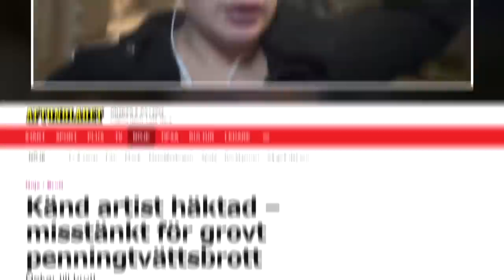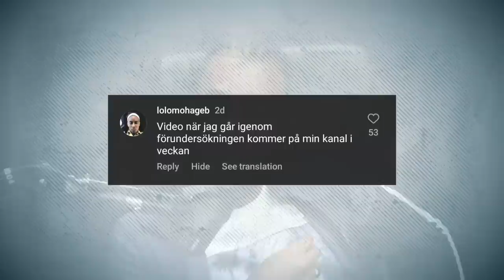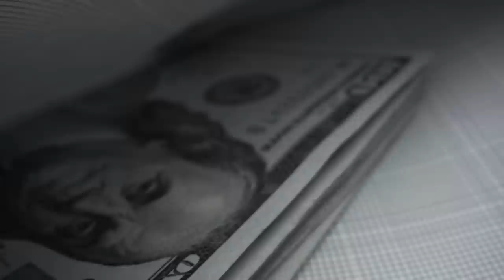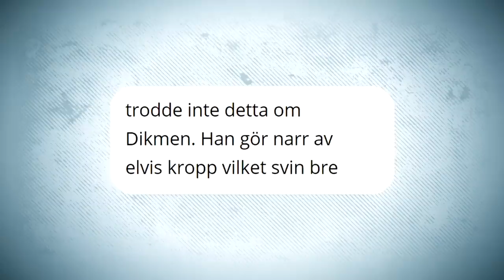Slutet för Alex Ceesay - 6 ÅRS FÄNGELSE ClueeNews Alvas reaktion - Alice Stenlöf